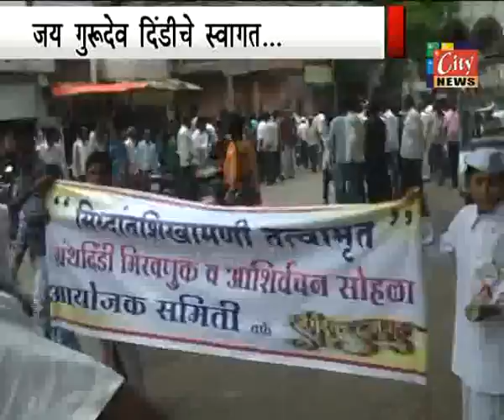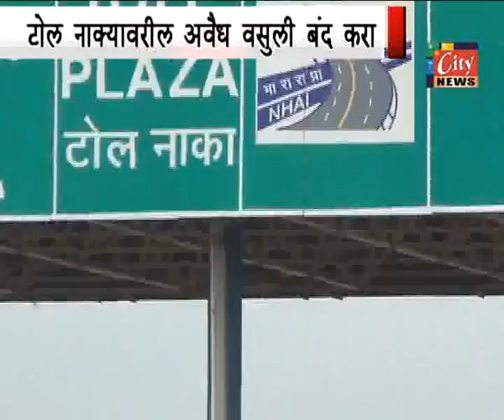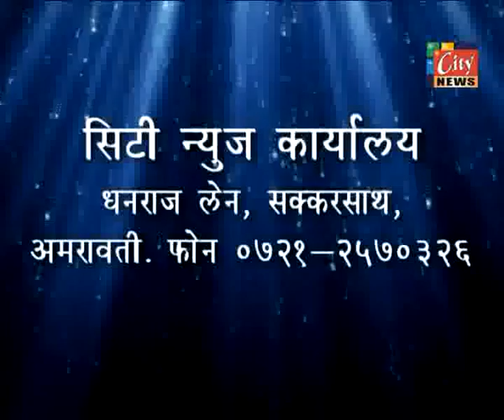01 07 2013 CITYNEWS 02